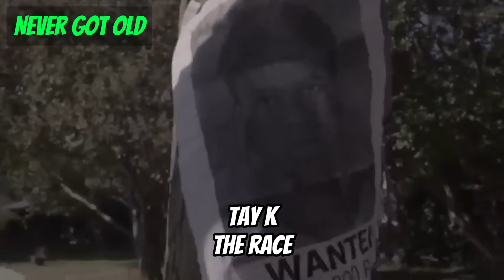Rap Songs That NEVER Got Old VS. Songs That Got Old FAST! (2024)🔥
In this video, I showcase Rap Songs That NEVER Got Old VS. Songs That Got Old FAST! (2024)